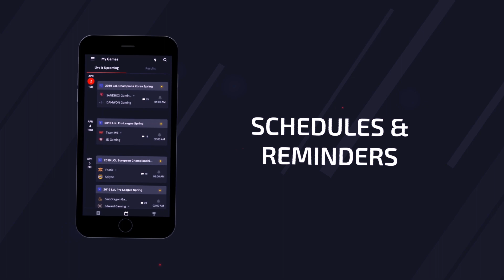*NEW JUNGLE* LEE SIN CLEAR PATHS AFTER SCUTTLE CHANGES PATCH 9.9 - League of Legends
New Lee Sin clear paths for patch 9.9 scuttle changes in the jungle

League of Legends Lee Sin jungle patch 9.9 scuttle crab changes new jungle pathing for Lee Sin yeet.